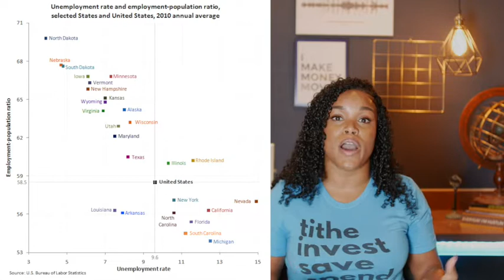Best and Worst Money Moves of the Decade 2010 - 2019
Here’s the tough question for you. What was the best and worst money moves you’ve ever made during the decade 2010 to 2019?
 For me, I have made the most ridiculous financial mistakes ever and also I Have done some outstanding financial progress.
Everyone takes the right money moves and also did some mistakes. The fact is whether most of your money moves were right or wrong.
You have to learn from your worst money moves and try not to do that in the future. People don’t realize what are their best and worst money moves until they got a result. So, my suggestion is that, you research your money moves of the last decade which is 2010 to 2019 and then you can realize what are your best and worst money moves. I am explaining here my money moves of this decade elaborately and I hope it will help you to understand the best and worst money moves clearly.
 Thus, you’ll never do any mistake again and follow the best money moves.